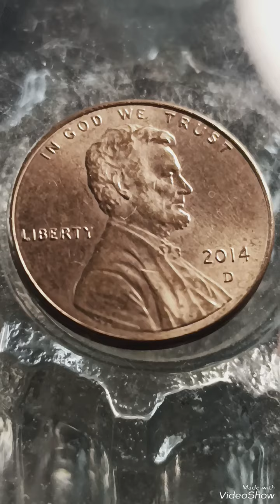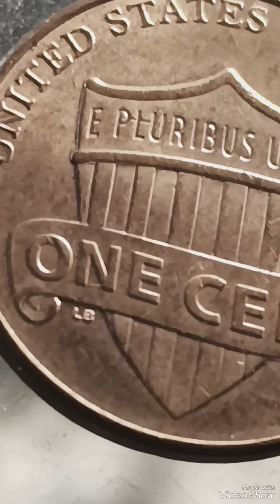$3,5K & 2014D lincoln penny Error